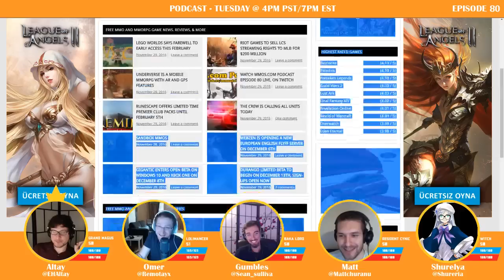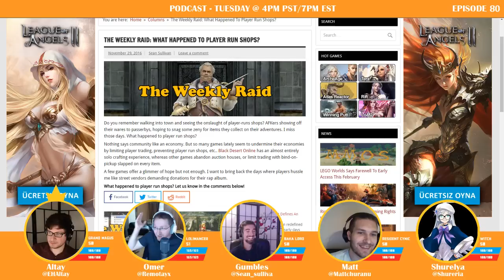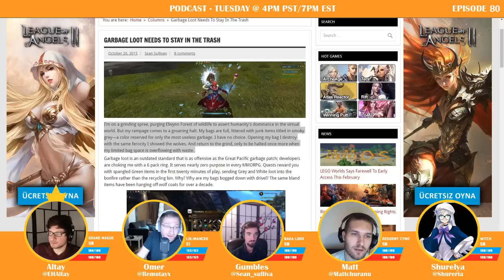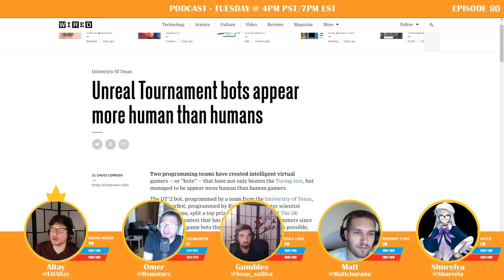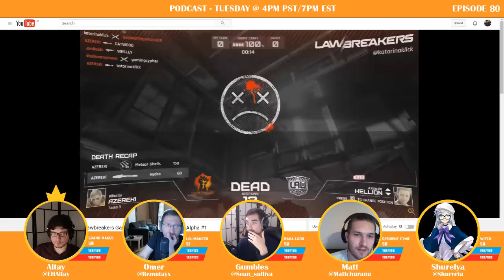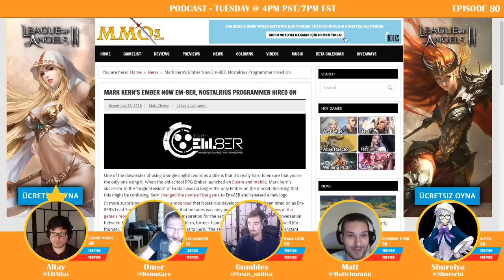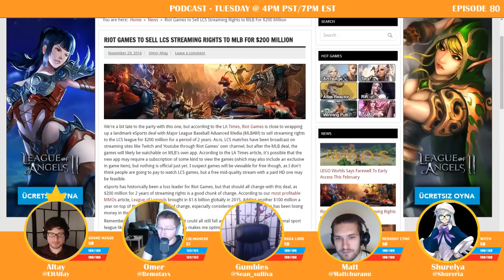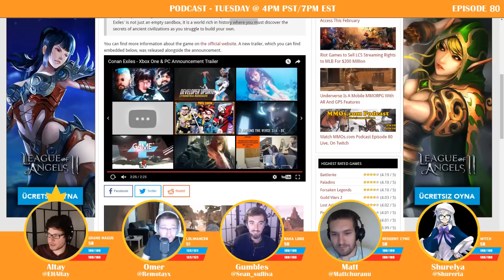MMOs.com Podcast - Episode 80: Player Shops, BDO, Lawbreakers, & More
Episode 80 of the MMOs.com weekly podcast!

Timestamps:

0:00 Banter
7:17 The Weekly Raid What Happened to Player Run Shops?
24:49 Omer's Crafting Idea?
32:40 Black Desert Online Megaserver and other BDO Talk
39:56 Lineage Eternal Partly in English Already
42:10 What if Every Player in an MMORPG was a Bot?
59:28 Lawbreakers Discussion
1:18:50 Pangya is Shutting Down
1:22:54 Mark Kern and Ember
1:27:40 Maguss
1:31:24 Shitty Kickstarter of the Week
1:35:30 Romeros Aftermath Shutting Down
1:40:35 Riot Games Selling LCS Streaming Rights to MLB For 200 Million USD
1:53:17 Conan Exiles Early Access Begins Jan 31

Browse through hundreds of free to play MMOs and MMORPGs